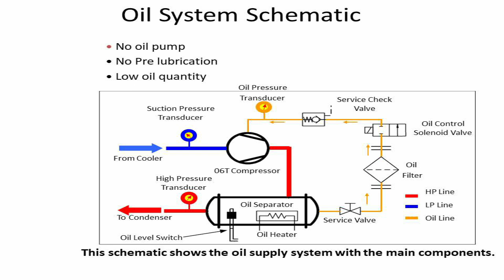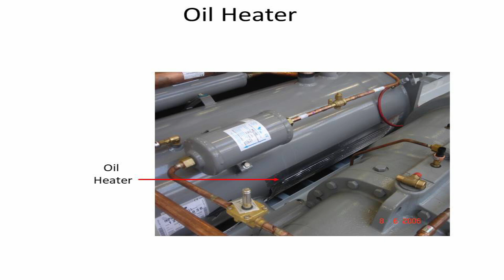Carrier 30xa 06T compressor oil circuit flow and oil separator and heater function explained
In This tutorial we have explained briefly the main components of oil circuit in carrier 30xa chiller with 06T thunderbolt compressor. Video explains the full function of oil separator, oil valves, oil heater , oil level switch, type of oil used , oil filter and its type used. keep watching and do subscribe for more informative video like this. Thanks